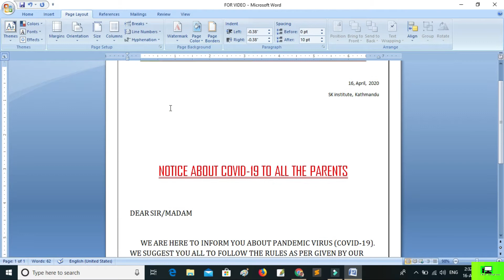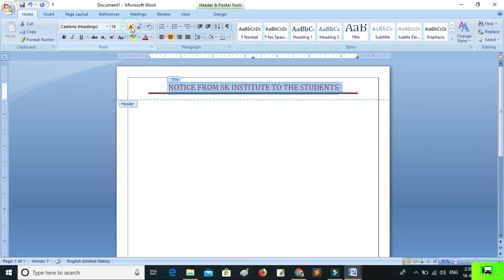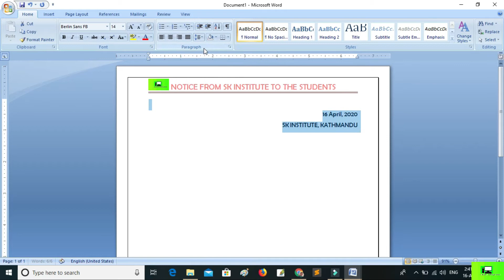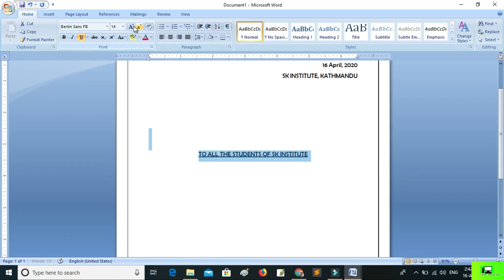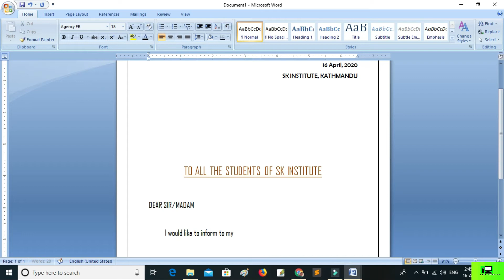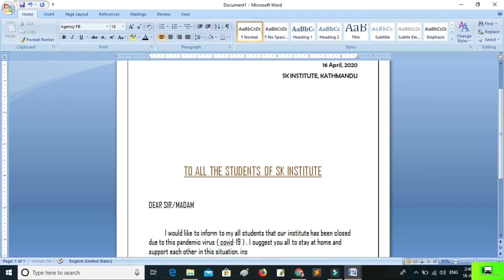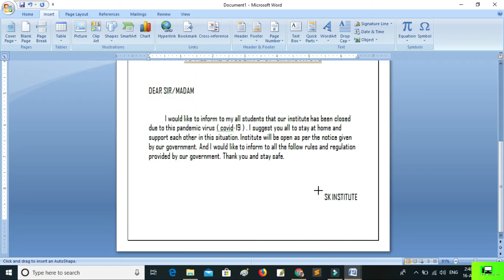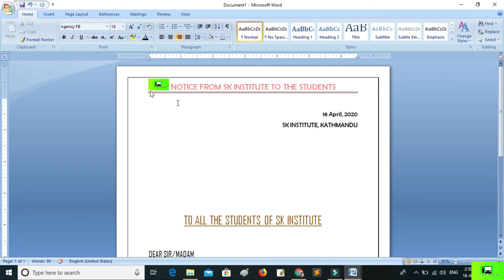HOW TO MAKE NOTICE PAPER IN MS WORD IN NEPALI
ANOTHER VIDEO UPLOADED ON MS WORD ABOUT "HOW TO MAKE NOTICE PAPER" .HOPE THIS VIDEO WILL BE HELPFUL FOR YOU. DON'T FORGET TO HIT LIKE, COMMENT, SHARE AND SUBSCRIBE BUTTON TO GET OUR MORE VIDEOS. THANK YOU AND PEACE